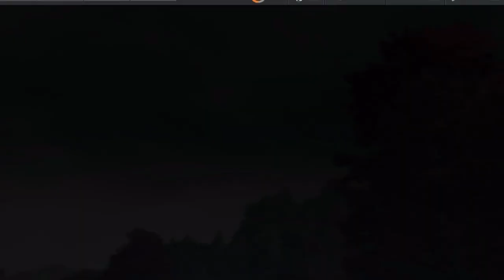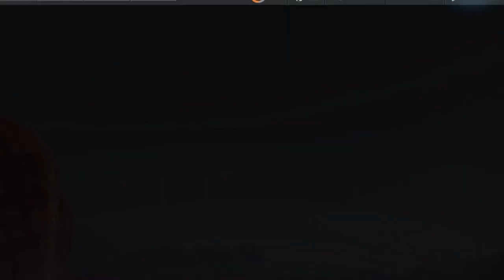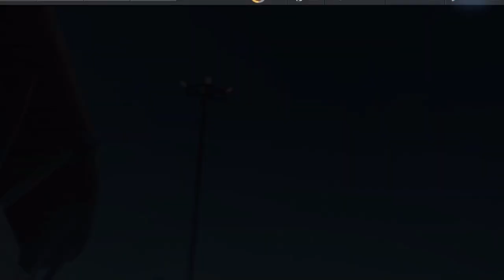Need For Speed No Limits: Chevrolet Corvette Stingray 427 C2 | Proving Grounds (Day 7 - Challenge)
We start our run into the new update with the Proving Grounds event. Ivy has brought around another American Muscle car in the form of the legendary 1967 Chevrolet Corvette Stingray 427 C2. Many Vette historians still regard this car as one of the best of the generational lineup, and now we get the chance to add it to our Corvette Collection alongside the C7 Z06 and the C8 Stingray.